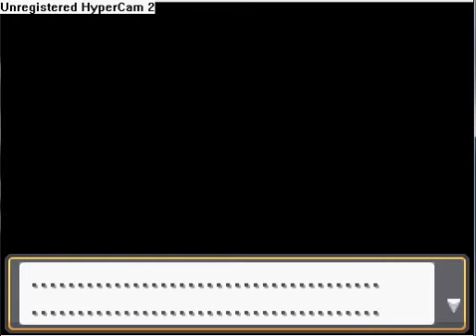Let´s Play Pokemon HeartGold [German] #1 Der Anfang!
Joa ich habe mich entschlossen neu anzufangen :D